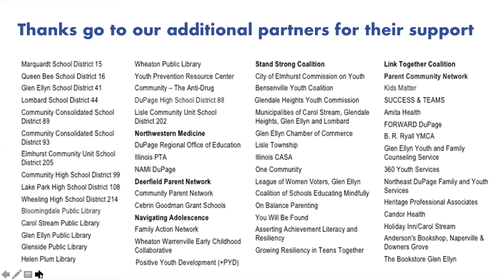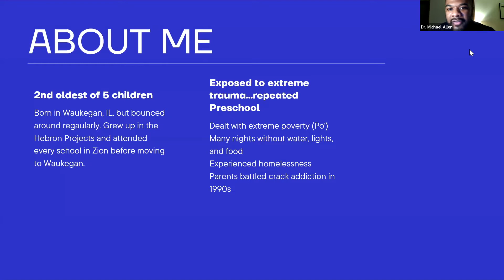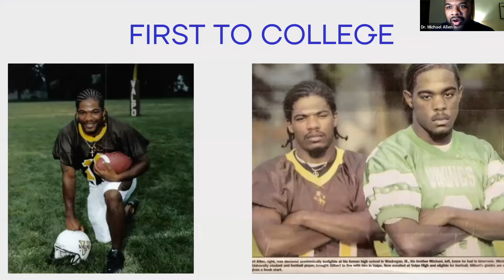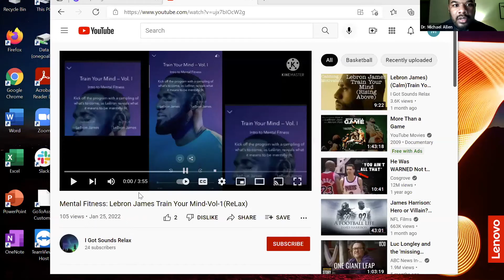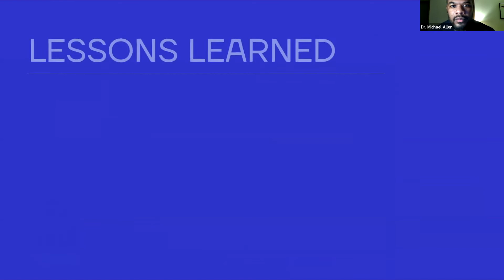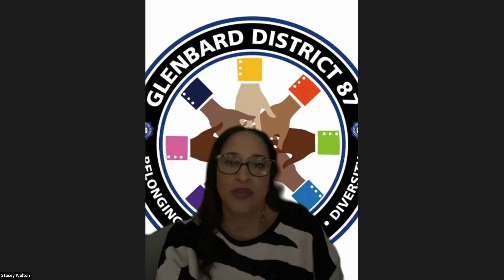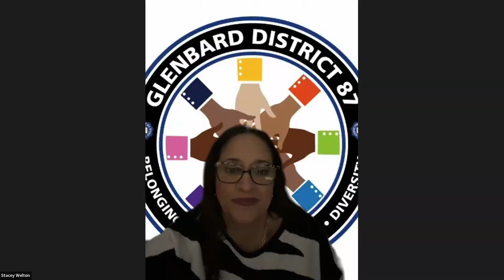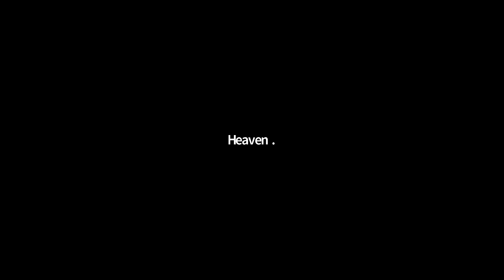Preparing to Achieve: Full Life Ahead with Dr. Michael Allen 2-2-22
Despite the tremendous hardships of his own childhood Dr. Allen has believed, from a very young age, that he could accomplish anything.

Achieving success takes hard work and turning life’s challenges into opportunities for growth and self-transformation is key. Dr Michael Allen’s inspirational presentation will demonstrate to students that all have tremendous talent – talent that is directly connected to the adversity that they have experienced over the course of their lives. He will also share the story of "Brotherly Love," his just-published memoir about the transformative power of love, the brother he mentored, and what it takes to persevere through the real obstacles facing young Black boys today.

Dr. Allen's goal is to enlighten students in understanding that the road to releasing talent is through education which will allow them to access freedom, success, and the highest quality of life. He provides holistic and practical tools that will help youth navigate their feelings, inspire them to seek out and value mentorship, and empower them to trust their own inner strength.

Dr. Allen earned a doctorate in administration and supervision from Loyola University in Chicago and began his first year as a school principal at age 24. Dr. Allen has also facilitated round table discussions on the topics of trauma, equity, and on emotional intelligence and mindfulness in schools at leading educational institutions.